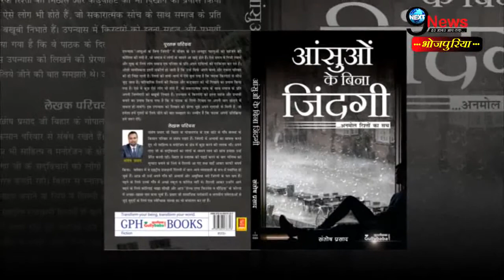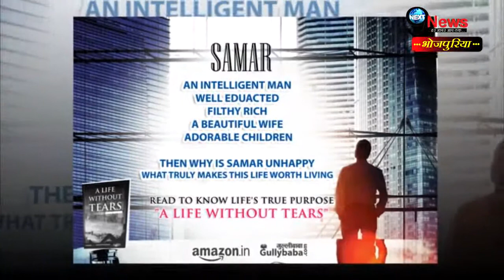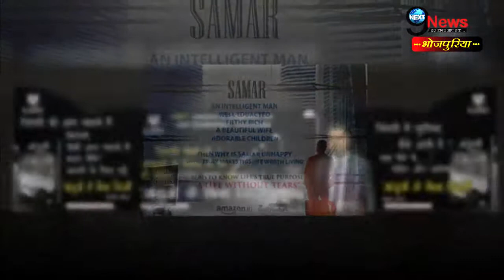संयुक्त परिवार के बिखरने की वजह बताता है, ‘आंसुओं के बिना ज़िन्दगी’ | Life Without Tears